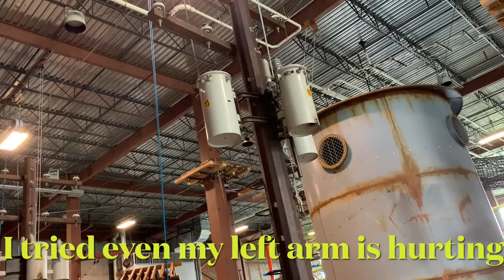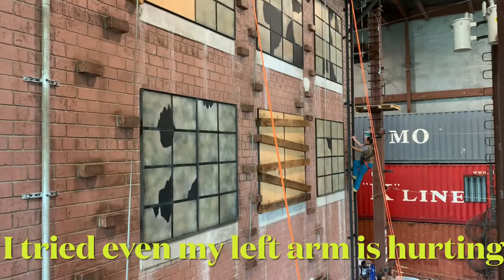Winner of Today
I climbed  1 wall, 2 electrical posts in just 5 minutes makes me nervous.